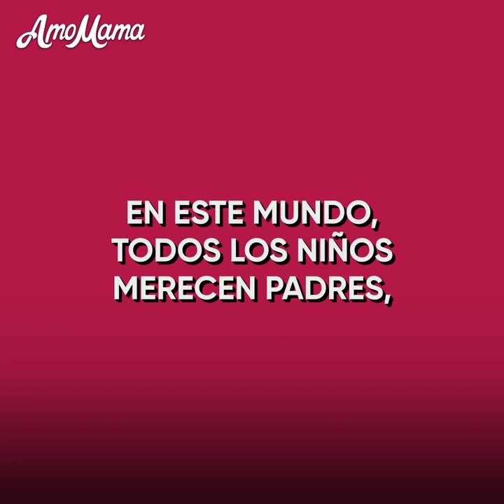Caricatura - Mi mamá me abandonó para morir en el frío y la oscuridad - AmoMama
Una joven madre abandonó a su lindo bebé recién nacido en las afueras de la ciudad. ¡Su madre eligió hacer vida por sí misma! ¡Pronto el bebé tuvo hambre y comenzó a congelarse! ¡Uno espera que Dios salve a este bebé!

¿Qué pasará con este bebé recién nacido abandonado? ¿Sobrevivirá? ¿Qué le ocurre a esta mujer?

¡Mira nuestra conmovedora caricatura animada!